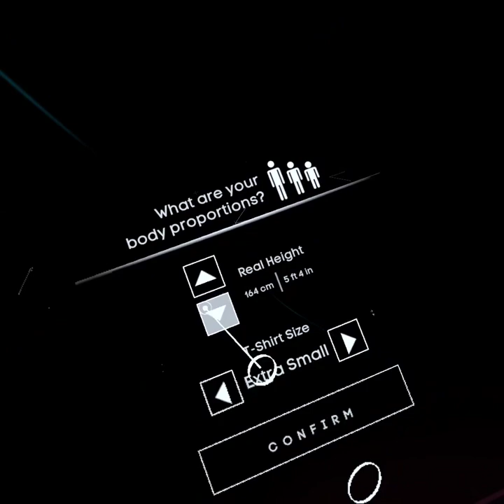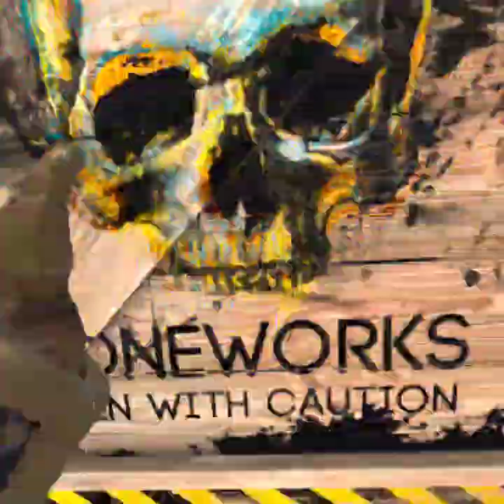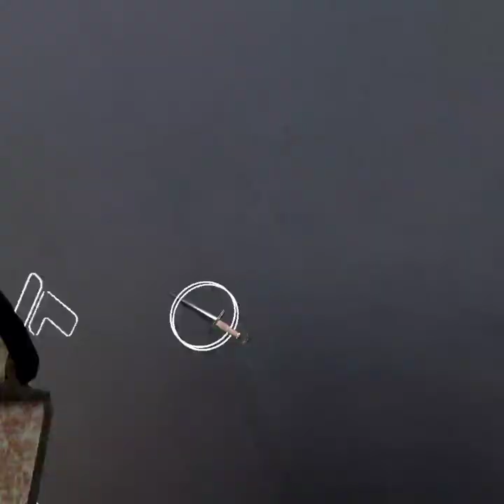BONELAB Complete Story